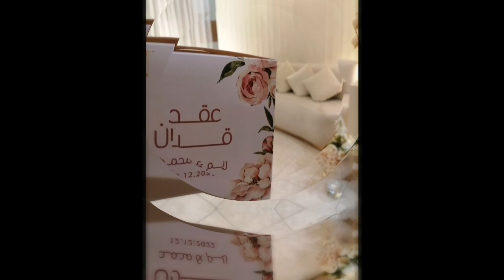Dubai set-up part 2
Sa buhay natin ay puno ng misteryo at sa araw na ito ay isang tao nanaman ang humamon sa tawag ng pagsubok sa buhay at atin ng panoorin ang kanilang wedding kosha.